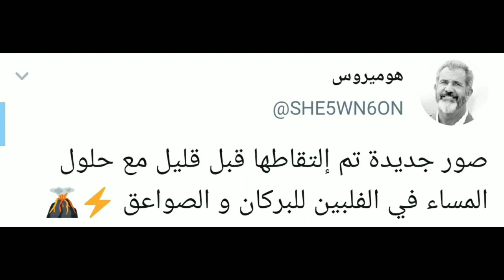لحظات من ثورة و انفجار بركان تال في الفلبين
رصد العديد من الشباب في الفلبين لحظات من ثورة
ولاقت الفيديوهات تداول من العديد من الشباب علي مواقع التواصل الاجتماعي
شاركونا ارائكم في التعليقات